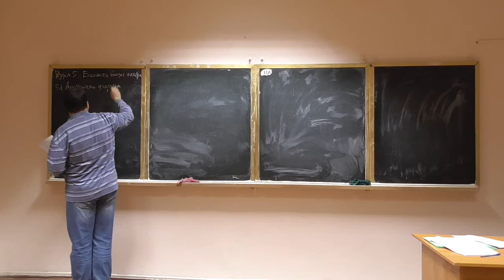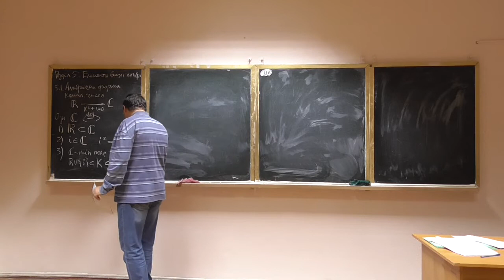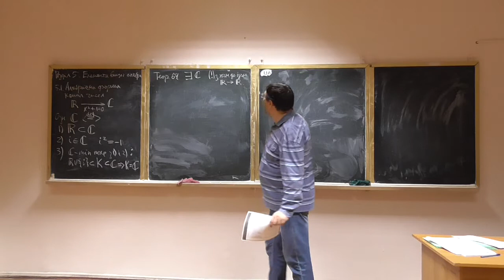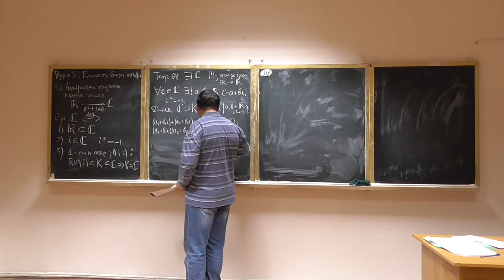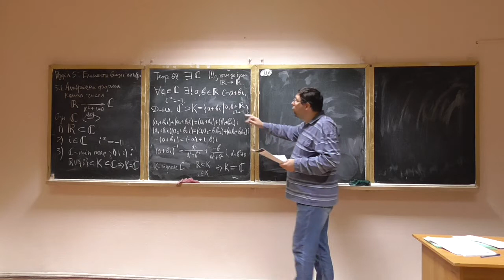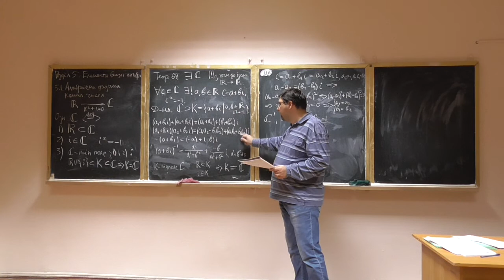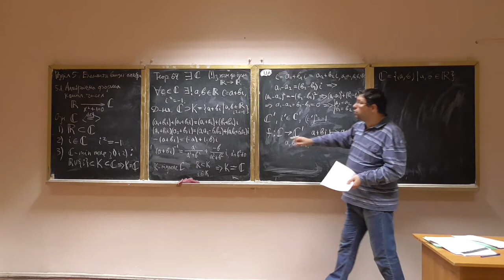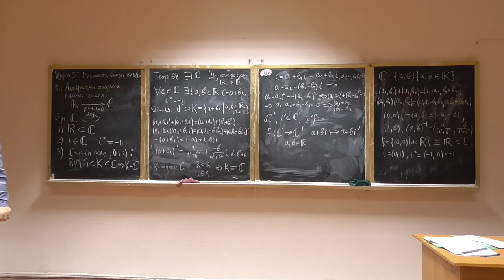Алгебра та геометрія, лекція 23: алгебраїчна форма комплексних чисел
Розглянуто такі питання:
-- побудова поля комплексних чисел;
-- єдиність поля комплексних чисел (з точністю до ізоморфізму);
-- властивості алгебраїчного представлення комплексних чисел.